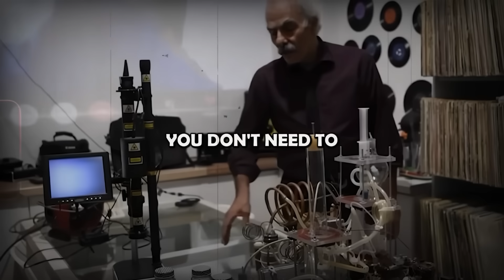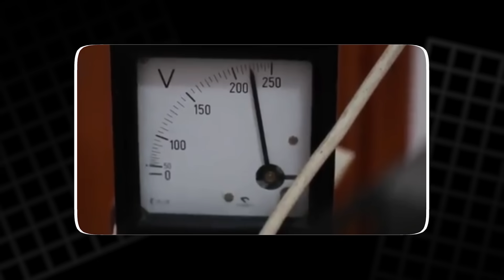Petros Zografos's Water-Powered Machine: A Game Changer for Energy?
In a quiet workshop in Greece, inventor Petros Zografos claims to have created a machine that runs purely on water, without the need for oil, gas, or electricity. Using sound frequencies to break water molecules into hydrogen and oxygen, Zografos’s invention generates clean, self-sustaining energy. With minimal energy input, this device could revolutionize energy production, eliminating pollution and reducing our reliance on fossil fuels. Could this technology change the future of power, transportation, and even space exploration? While skepticism exists, the world is watching to see if Zografos’s breakthrough can be replicated and scaled globally.